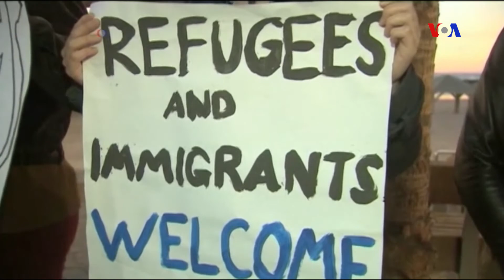África e Médio Oriente e a Proibição de entrada nos EUA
Começou a ser implementada a ordem executiva para impedir a entrada de terroristas nos Estados Unidos. Muitas pessoas foram detidas à chegada aos EUA, gerando uma onda de protestos. A ordem visa países maioritariamente muçulmanos: Iraque, Síria, Iémen, Sudão, Líbia e Somália.